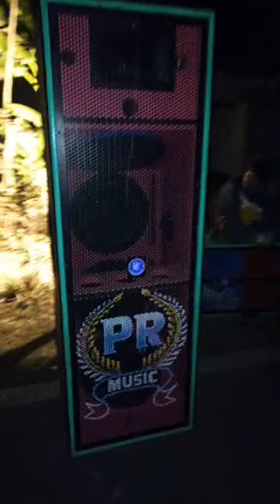P R music দইসাই সে এই মুহূর্তে ফিটিং হচ্ছে আড়গোয়াল রোডে || কালকে জলঢালা উপলক্ষে রানিং